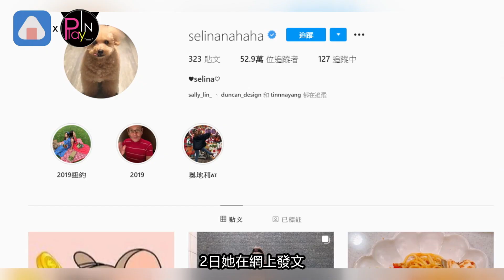嚇鼠了!Selina開箱水果送老鼠 一秒活過來下場超慘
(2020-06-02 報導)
客服信箱： service@Fameyeworldwide
現在是芒果季

Selina收到朋友好心送來的水果

開心開啟後

下場根本悲劇

2日她在網上發文